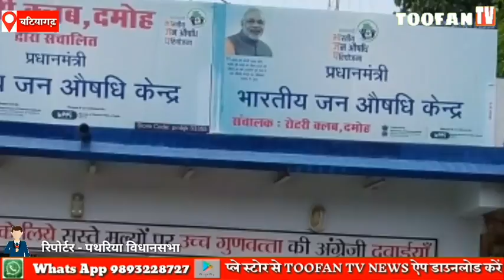DAMOH_करंट_लगने_से_युवा_किसान_की_मौत